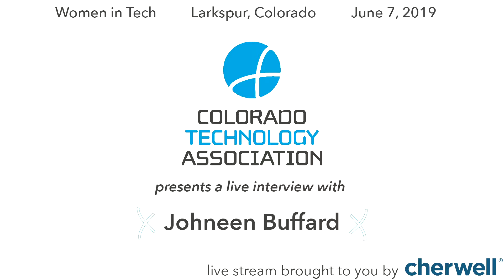Interview with Johneen Buffard - Women in Tech Conference 2019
An interview with Johneen Buffard, Women in Tech Conference 2019 speaker.